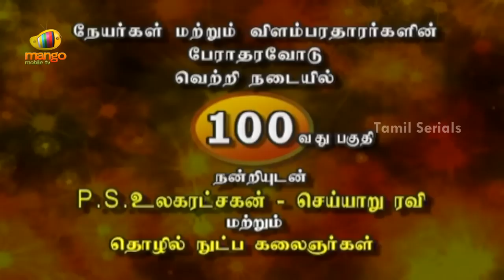Panam - Episode 100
Kandasamy along with his wife and three children, leads a very happy and content life. A simple government employee who is respected by all. But Kandasamy has a secret , an affair with a woman named Amudha. Even his closest friend Rathnavelu isn't aware of this relationship. Rathnavelu, a reputed transport service owner lives with his wife and three daughters. His eldest daughter is married to Ramki, a very cunning man. Rathnavelu's brother, Durai takes care of his transport business which doesn't go well with Ramki. Ratnavelu and Kandasamy meet once a month to share their happiness, troubles and difficulties.

Cast : Rajesh, Balasingh, Sanjeev, Vazir, 'Idhayam' Ravi, Rajiv Kumar, Nesan, Sounderraj, Mouli Sunder, Ramesh,Jhansi, Sridevi, Sri Latha,Sri Lekha, Jayamala, Susan, Nagalakshmi, Nikila, Neelima, Shobana, Suthandra Devi, Kavitha, Revathi, Sathana, Sanjana, Prasanna
Director: Cheyyar Ravi
Music Director: Ramani Bharadwaj